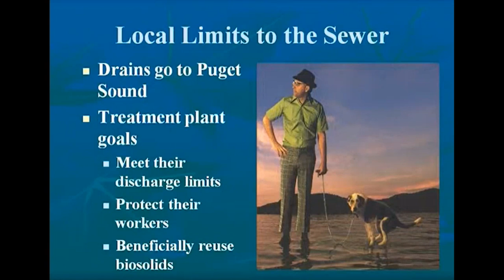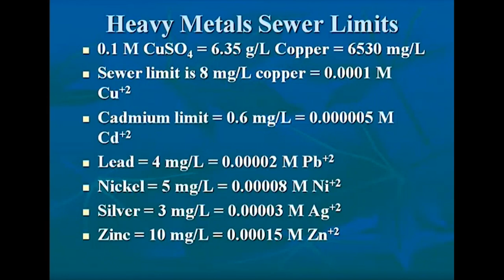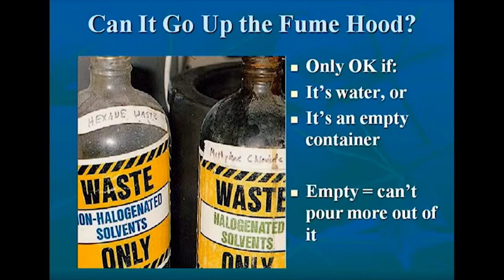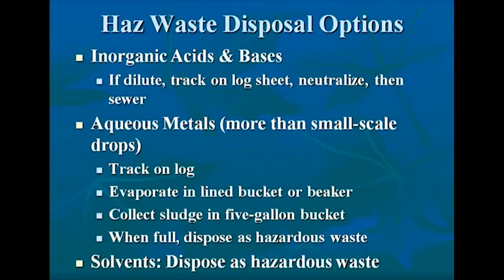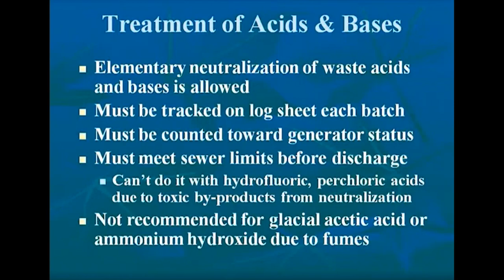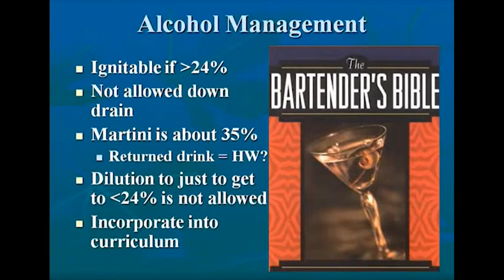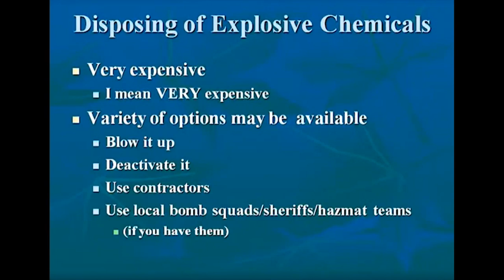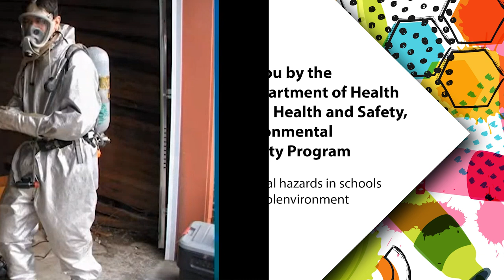School Science Safety - Disposal of Hazardous Waste